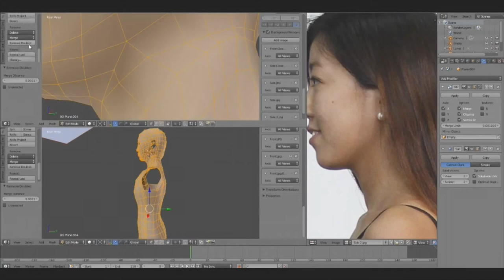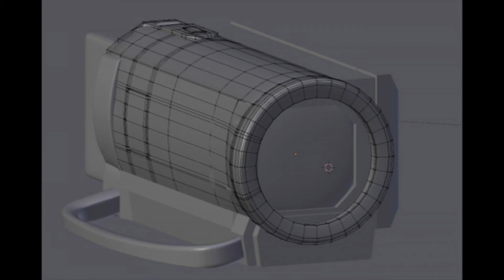Unleashing creativity through digital media | Nicholas Pudjarminta | TEDxYouth@JIS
Nicholas Pudjarminta has spent the last five years developing his craft in the art form, digital 3D Modeling and Sculpting. During this time, he has worked with and mentored individuals from all around the world, and is the founder of the Digital Arts Club at Jakarta Intercultural School, which he attends. Today, he has come to speak about his aspiration towards the future of this art form.

Nicholas Pudjarminta is a student at Jakarta Intercultural School in Indonesia.